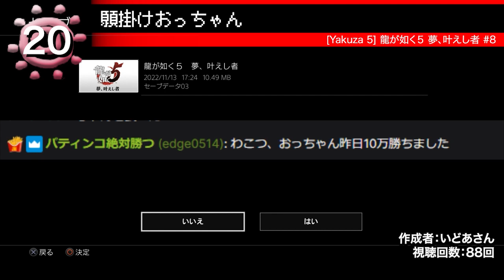2022年11月 クリップ視聴回数ランキング TOP20 JM ジャンクマン 切り抜き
オープニングを作る時間が無かったためランキングのみとなっております。

放送放送中にリスナーさんが制作されたクリップをトップ30日で並び替えたものをランキングにしております。

※作成日が該当月であっても放送日が該当月ではない場合は除外しています。
※同じ個所でのクリップは再生数が多い方のみランクに入れています。
※確認した際の日にちによってズレが生じ掲載できないクリップがある場合があります。
※このランキングは大体と思って気楽に見てください。

【目次】
0:00　20位　願掛けおっちゃん
0:47　19位　粉落としやめろや!!
1:09　18位　滑るぅ
1:51　15位　瞬間沸騰芋
2:43　15位　成る？なにが？
3:19　15位　使ってみるか…
4:01　14位　嬉しそうにエコーをかけるｊｍ
4:51　13位　ギャンブルから目が覚めたおっちゃん
5:33　12位　食べログ先輩
6:25　11位　.うるさいなぁ
7:21　10位　パティンカス先輩
8:05　9位　食べたくなってきましたよ〜（グゥ〜♪）
8:30　8位　う゛お゛いぐ
8:51　7位　ドヤ顔解説慢心大車輪
9:36　6位　かみかみラッシュ
10:05　5位　粉落としやめろって！もう帰れ！
10:21　4位　ゲームが単調すぎてあくびが出てしまうJM
11:18　3位　ボールは…私です。
11:50　2位　チョロ芋
12:36　1位　浮遊感与えちゃったかな？

※このチャンネルはジャンクマンさんの許可を得て運営しております。

ジャンクマンさんの生配信の面白いところやオススメしたいところなどを切り抜いて編集しています。